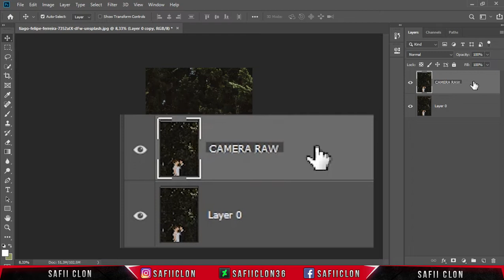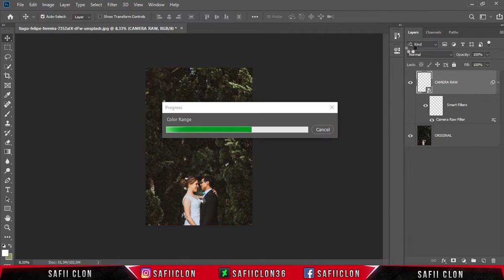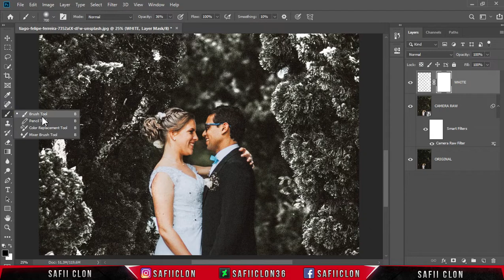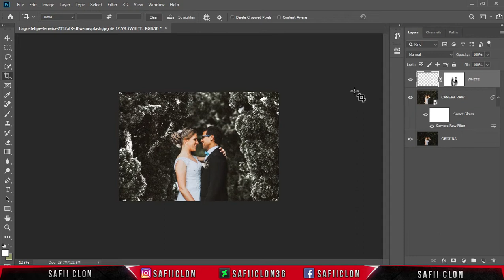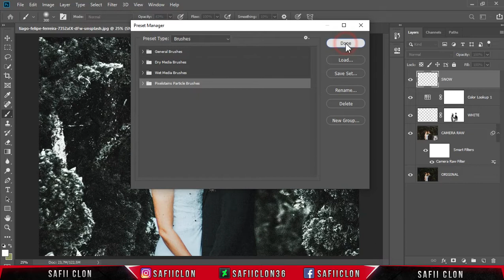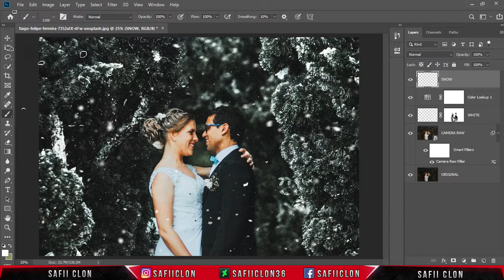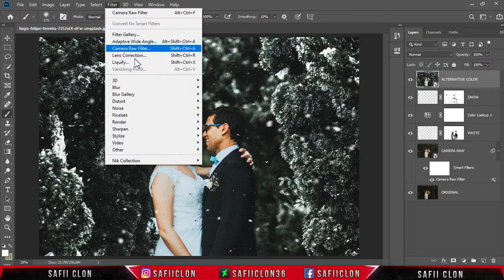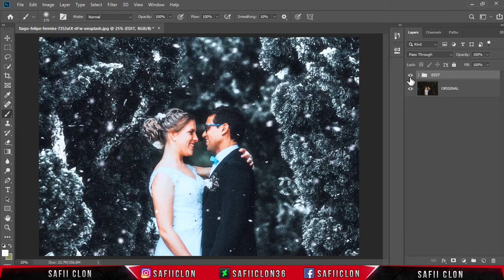[ Photoshop Tutorial ] How to add a Realistic Snowy Effect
Hello everyone,
In this video tutorial, I'll show you how to Add a realistic Snowy Effect in photoshop CC 2019.

Software Using :
Bandicam